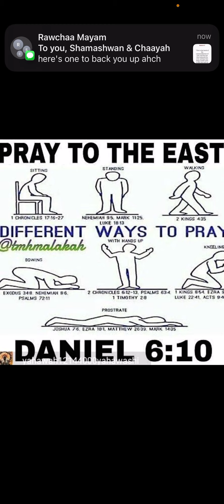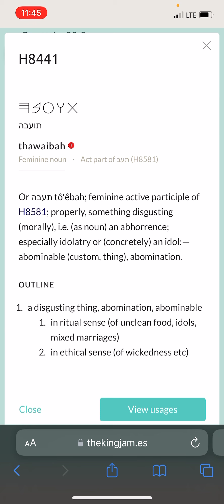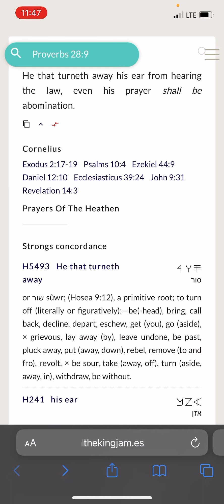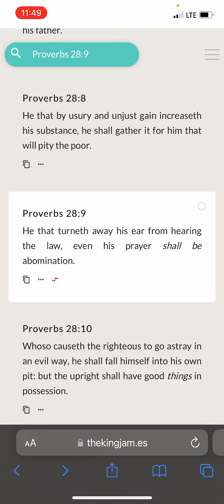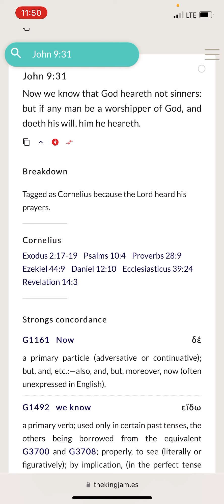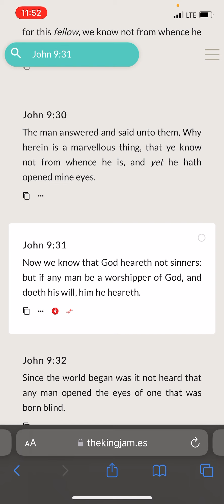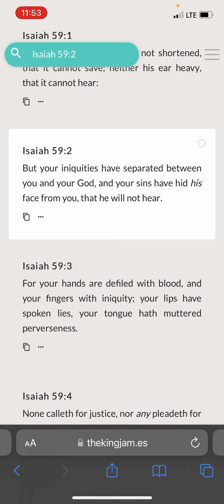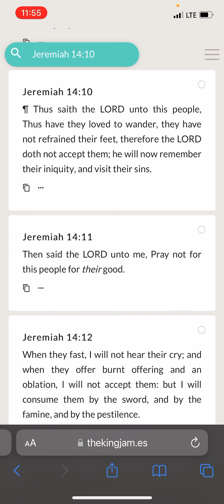The Father & Son do Not hear sinners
SHALAWAM TO THE RIGHTEOUS HOPEFUL ELECT!

Kal (all) halalyam (praises) la (to) Yahawah ba (in) ha (the) sham (name) Yahawashi bahasham (in the name) Rawchaa (Spirit) Qadash (Holy)